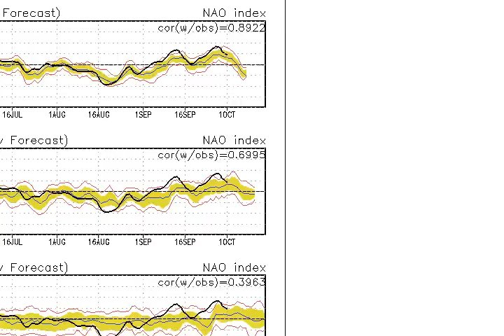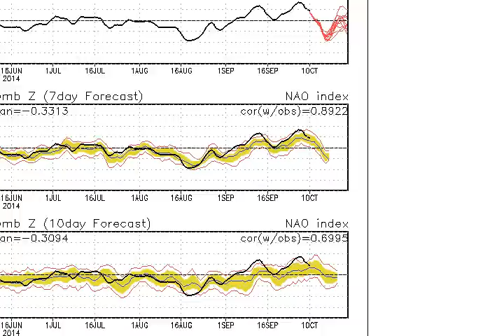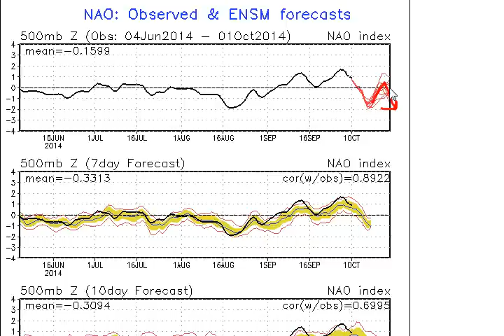IMPACT ZONE SURF SHOW 20141001 143054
Another swell on the way for east Florida. Check out a new IMPACT ZONE surf forecasting show with meteorologist James Wieland.